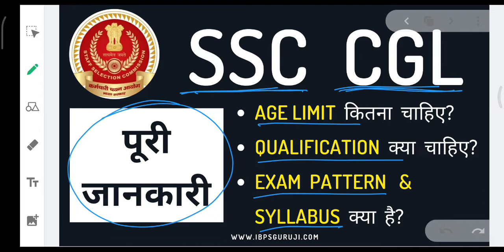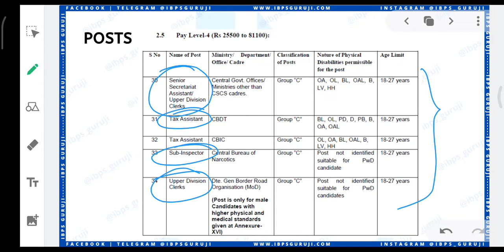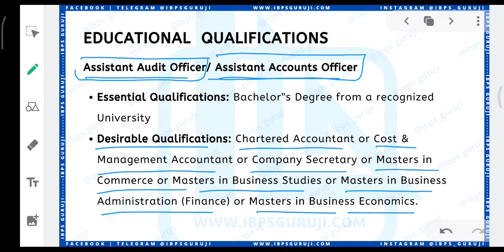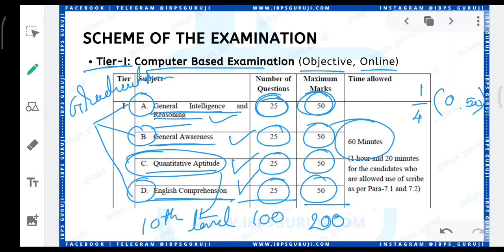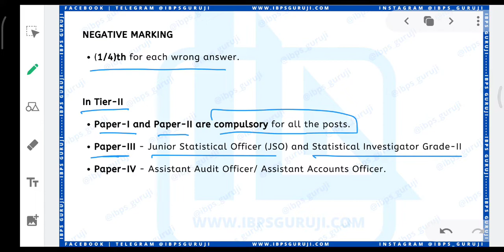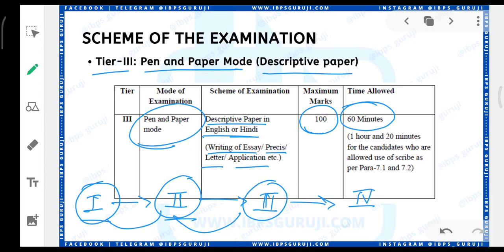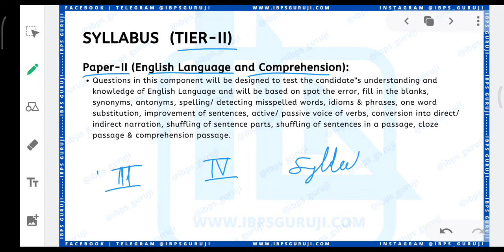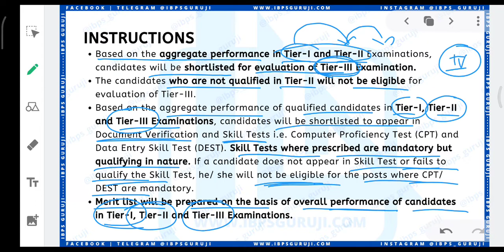SSC CGL Full Information | Age Limit | Qualification | Selection Procedure | Exam Pattern | Syllabus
Hello Students,

In this video you will get the brief details about the SSC CGL, Staff Selection Commission - Combined Graduate Level Examination.

Who conduct the exams?

How to become an Income tax officers?

Eligibility?

Age Limit?

Qualification?

Age Relaxation?

Selection Procedure?

Application Fee?

What is SSC?
What is CGL?

List of All Posts in SSC CGL Exams.
Any Percentage Criteria?
Application Fee?
Exam Language?
Exam Type?
Income Tax Officer कैसे बने?
कितने पद / सेवाएं होती है?
कौन Apply कर सकता है?
qualification क्या चाहिए?
Percentage कितना चाहिए?
age limit क्या है?
Salary कितनी मिलती है?
Number of attempt कितने होते है?
कितने paper होते कैसे बने?
exam online होता है या offline?
negative marking कितना होता है?
Percentage कितना चाहिए?
minimum qualifying marks कितने होते है?
etc..

You will get all of the answers to the above questions in this video.
Ibps Guruji